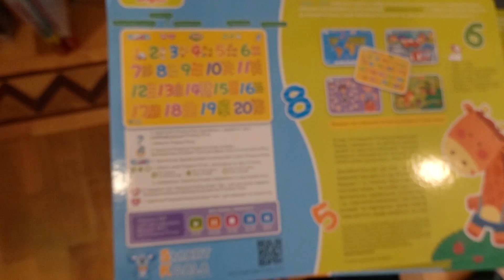VLOG У нас всё просто идеально. Алиса осваивает велосипед